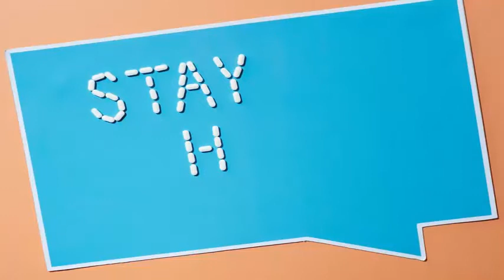About That Oldie Vibe Tracks